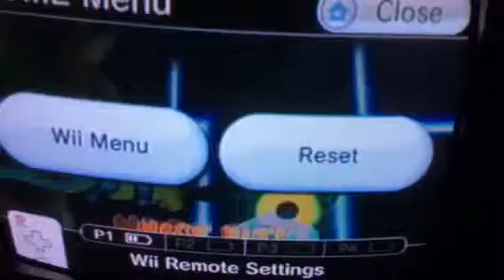Mario super sluggers bowser hits a home run